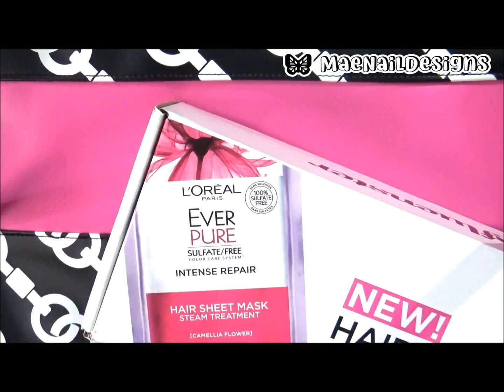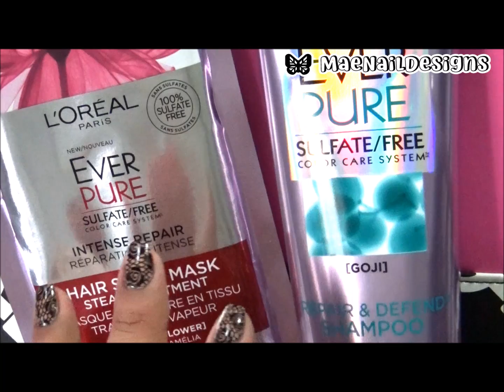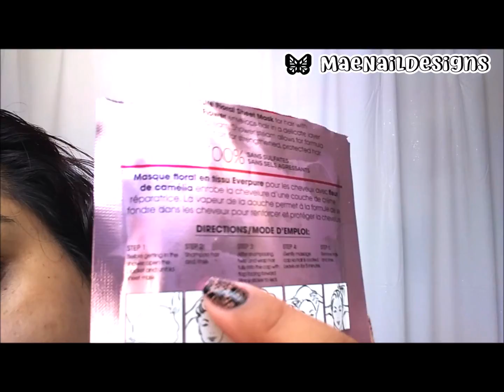💁 L'Oréal EverPure Hair Sheet Mask Voxbox | Influenster || MAENAILDESIGNS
***WATCH IN HD VER EN HD***

ENGLISH: This is a voxbox unboxing, demo, & review of the products that were sent to me for free from Influenster for testing purposes. This is the EverPure Hair Sheet Mask VoxBox EverPure HairSheetMask influenster Thank You Influenster for selecting me to participate in this voxbox.

ESPAÑOL: Esta es un unboxing y revisa de voxbox. Gracias a Influenster por seleccionarme para participar en este voxbox.

《This product was sent to me as a complimentary for testing purposes however all opinions are honest. Enjoy!》
✦✦Products in the video ✦ Productos en este video ✦✦